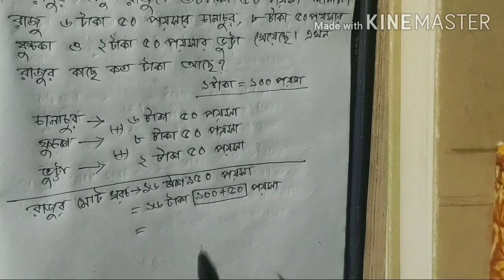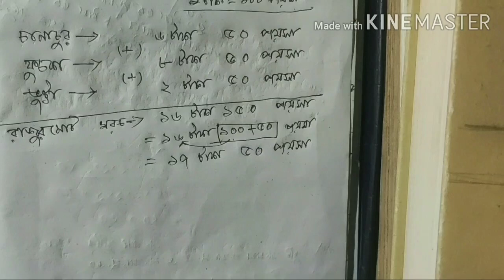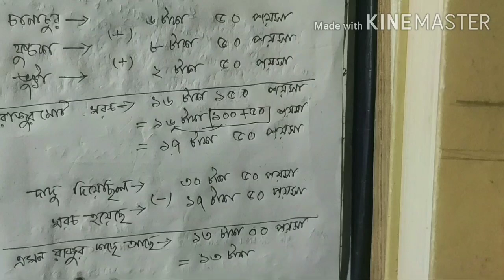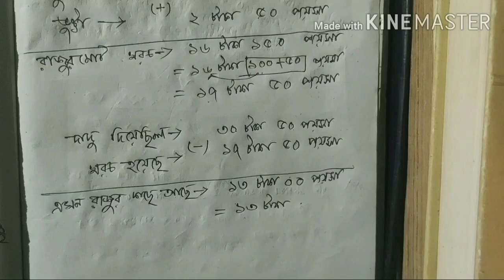টাকা_পয়সার যোগ ও বিয়োগ (তৃতীয় শ্রেনী)[গণিত]